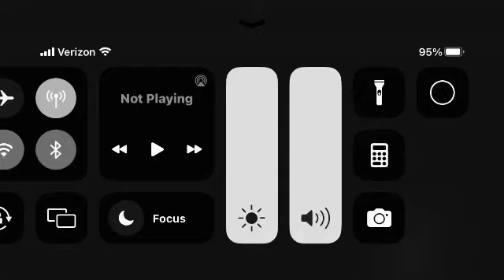NET (National Educational Television) (1967-1968) Closing Version